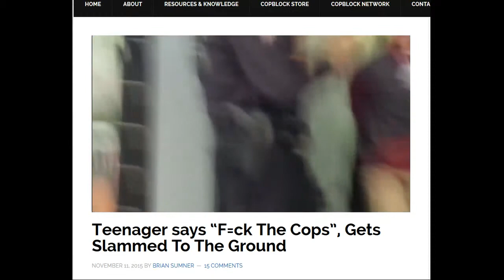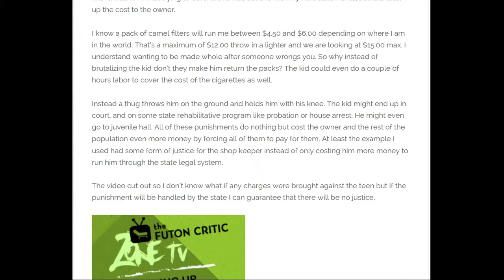Teenager says “F=ck The Cops”, Gets Slammed To The Ground BY CORRUPT COPS